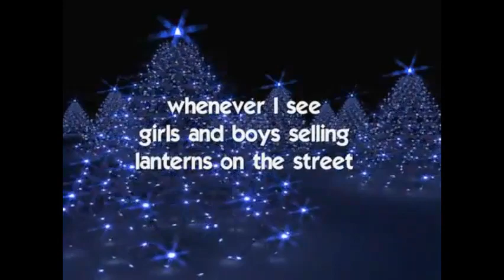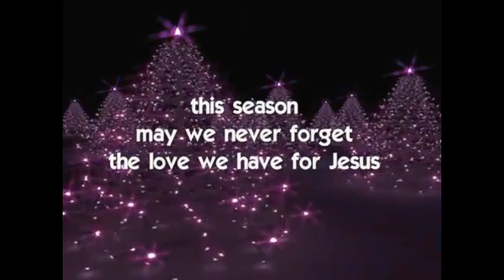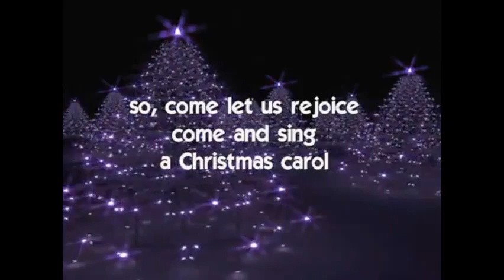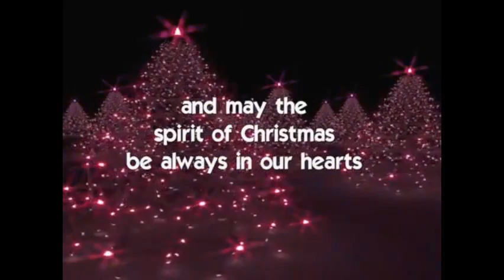Christmas in our Hearts - Jose Mari Chan